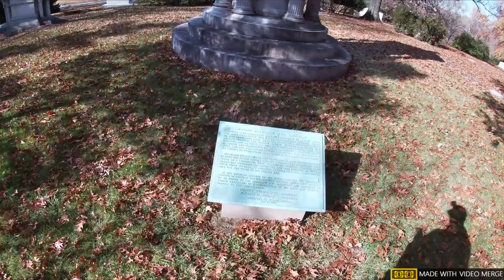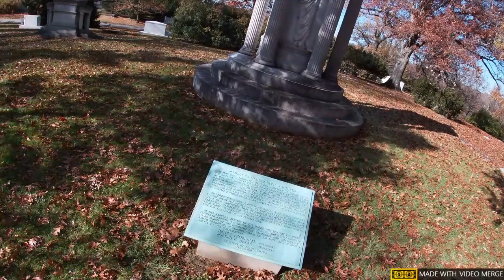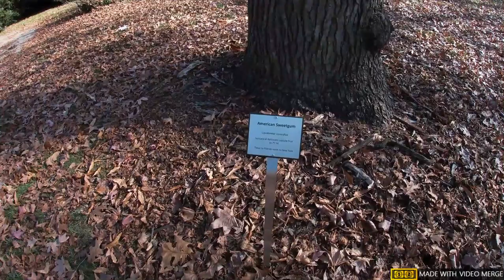Spring Grove Cemetery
There are captions on the video, Where I talk about the memorial and sometimes the people a memorial represents, so please turn the CC on to view.

Spring Grove Cemetery located in Cininnati, Ohio and was founded in 1844. I started at the Administration building and then walked and drove through the cemetery. The cemetery has 733 acres, but only 400 acres are develooped. I put in captions to talk about the cemetery, as well as a lot of the monuments of those buried there.

  The video was taken 30 November 2021.
   I used a GoPro 7 Silver, with a head mount as well as free hand. As the camera battery normally only lasts about 70 minutes, I used a external battery, a Halo, to keep it running for the whole 150 minutes of filming

    On Facebook I posted photos that I used with my Nikon P900. I will provide links to the albums below.

00:10       Administration Building
01:27       Gatehoouse
02:05       Norman Chapel
06:35       Railroad Underpass
08:19      General W H Lytle Monument
10:20      Geyser Lake
10:45       Shillito Monument
12:30      Fleishmann Mausoleum
15:38      Statue of Egregeria
18:24       McAlpin Monument
21:09       Groesbeck Mausoleum
22:45       Emery Angel Bronze
28:25       Walker Monument
28:50       Marsh Monument
32:20       Hoffner Monument
37:05       Burkhardt Monument
38:30       Franklin Alter Monument
40:20       Warth Monument
47:50       Mohlenhoff Monument
51:30       Breuer Monument
54:00      Dietz Monument
54:45      Earnshaw Monument
1:03:00   Day Monument
1:11:05   IOOF Monument
1:16:15   Chunkie Singleton Monument
1:22:38   Duhme Monument
1:23:35   Beer Barons Monuments
1:28:15   Hale Monument
1:29:35   Dexter Mausoleum
1:32:10   Charles West Monument
1:35:20    Erckenbrecher Monument
1:39:15   Robinson Mausoleum
1:41:50   Oliver Perin Monument
1:42:27   Dean Column
1:43:35   Fountain of Rememberance